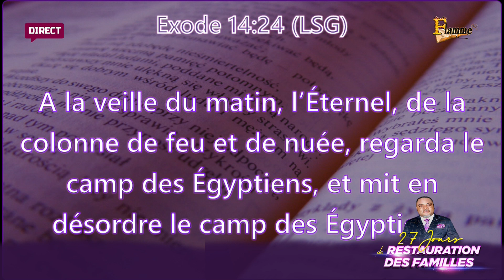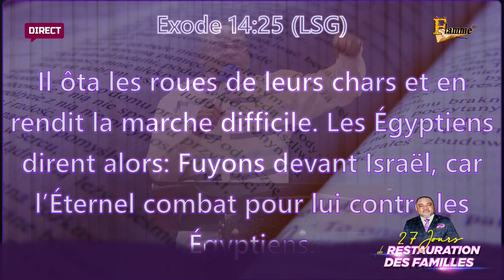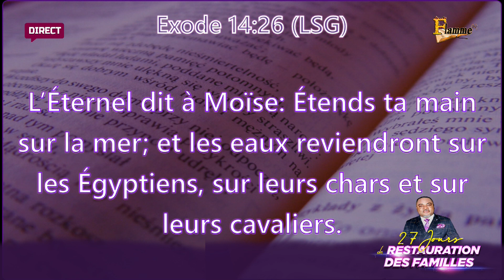LA POURSUITE DE NUIT ( PAR LES SORCIERS) BY PROPHETE MAJEUR GASTON FLAMME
||| ✝️ CULTE DE PUISSANCE  |||⚡27 JOURS DE RESTAURATION DES FAMILLES 👨‍👩‍👧‍👦

Orateur : PROPHÈTE MAJEUR GASTON FLAMME

MINISTÈRE INTERNATIONAL DE LA DÉLIVRANCE INTÉGRALE (MIDI)🏡
Douala  Ndogsimbi A côté du collège Bénédicte(sis Immeuble Nico(Nouvelle route des pavés)